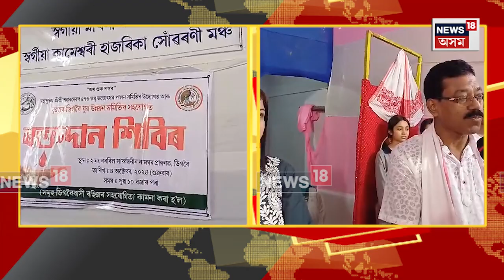Digboi News : ডিগবৈত গুৰুজনাৰ জন্মোৎসৱৰ প্ৰস্তুতি | N18V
Digboi News : ডিগবৈত গুৰুজনাৰ জন্মোত্সৱৰ প্ৰস্তুতি। ডিগবৈ স্থিত ২ নং বৰবিলৰ সৰ্বজনীন নামঘৰত ১১ অক্টোবৰৰ পৰা ৫দিনীয়া কাৰ্যসূচীৰে উদযাপন হ’ব জন্মোৎসৱ। কাৰ্যসূচীৰ লগত সংগতি ৰাখি শুকুৰবাৰে অনুষ্ঠিত হ’ল ৰক্তদান শিবিৰ।